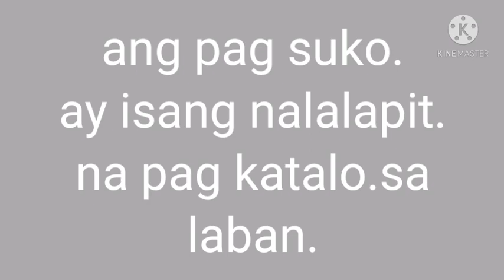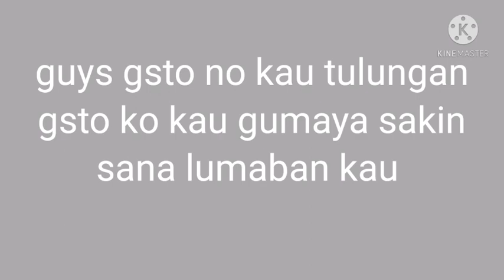HAPPY 700 SUBSCRIBER.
support this link
paangat program
8am 2pm 9pm pinas time
see you mnga lalabs